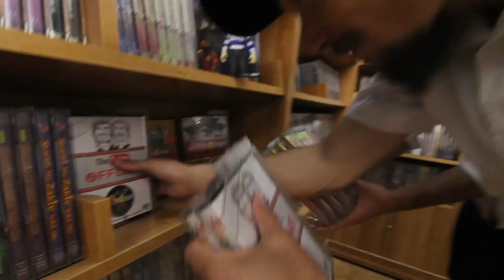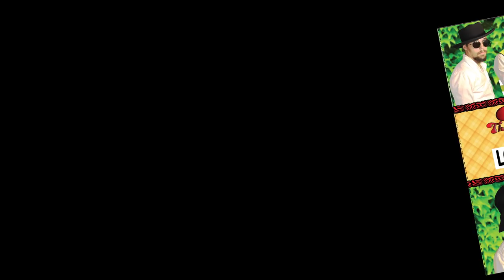The Twins From France Looking For Job Trailer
coming soon in the stores